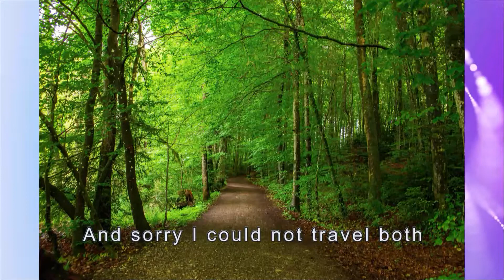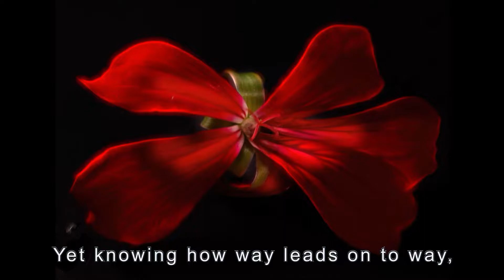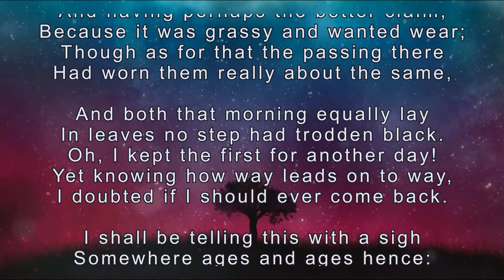Florentina´s Photography: "the road not taken" by Robert Frost / my photographs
Today I decided to accompany a very beautiful and inspiring poem with my pictures and nice calm music.
The poem is called:
"the road no taken" and was written by Robert Frost.
Robert Frost , was an American poet (1874 – 1963).

Special thanks to:
Juan Sánchez for the sound "touch-and-sound
also
for the video sequences thanks to:
tommyvideo,
SagorMamun and
josephphackney
 from  Pixabay.

About me...
I am the photographer who took the pictures in this video.
I'm just an amateur photographer...
I don't want to depict reality with my photography. I'm a passionate photographer and I don't always think if my photos are technically perfect.
I tend to try to tell a story or see things differently than they actually are by changing perspective, editing or cutting.

My photos were taken with a Canon EOS 5D mark III
and various Tamron and Canon lenses.
Bid processing: Adobe Lightroom, Adobe Photoshop and various filter software.
Video production and cut: Magix Video Pro X14

All recordings shown by me are my personal property and may not be used, changed or used for private or commercial purposes without my express consent.